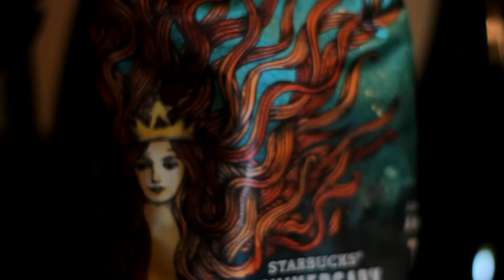Colors I LOVE to use in my ART 😊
It's been a while hasn't it! I hope you guys enjoy this new video where I share some of my absolute favorite colors.